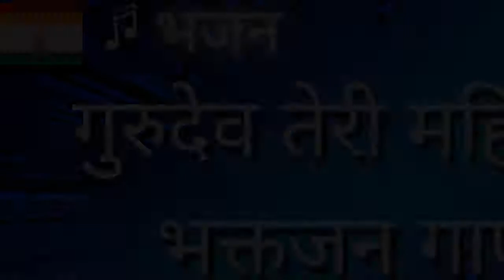गुरु भजन ।। गुरुदेव तेरी महिमा हम भक्त जान गायें ।। Gurudev Teri Mahima hum Bhakt Jan Gaye bhajan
गुरु भजन ।। गुरुदेव तेरी महिमा हम भक्त जान गायें ।। GURUDEV TERI MAHIMA Sare Bhakt Jan Gaye bhajan  Jain Bhajan Jain Dharma Channel Jain devotional music

जय जिनेंद्र आपको !
अहिंसामयी जैन धर्म की प्रभावना हो यही हमारा सदभावना है
बोलिये जय कारा गुरुदेव का . . .  जय जय गुरूदेव !

Jai Jinnendra!

jain bhajan tu mane bhagwan ek vardan aapi de

Keep Supporting

गुरु भजन ।। गुरुदेव तेरी महिमा हम भक्त जान गायें ।। GURUDEV TERI MAHIMA Sare Bhakt Jan Gaye bhajan
Jain Bhajan Jain Dharma Channel Jain devotional music